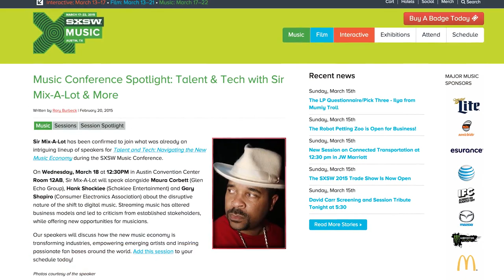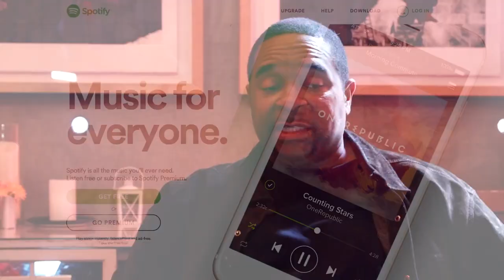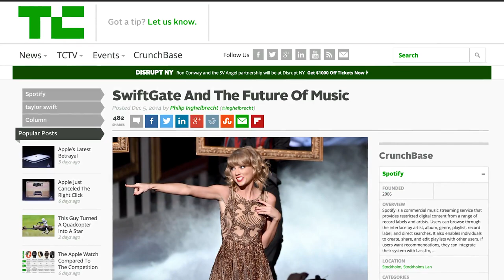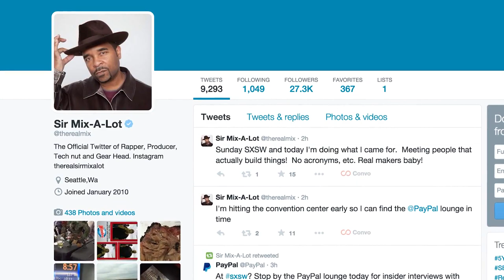Sir Mix-A-Lot Talks Electronics as SXSW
Every year, there’s always one musician or celebrity who decides South By Southwest Interactive is the place to be. This year, that person is Sir Mix-A-Lot. Mix and Sarah Lane talk nerds, Nicki Minaj, streaming music, and more.